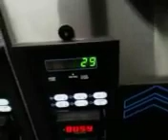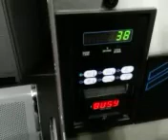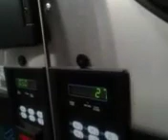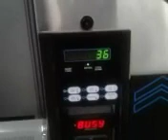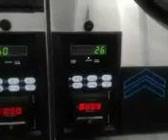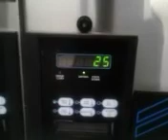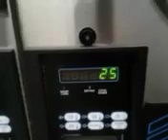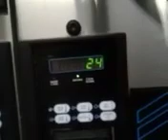Loud dryer retake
12/30/2023